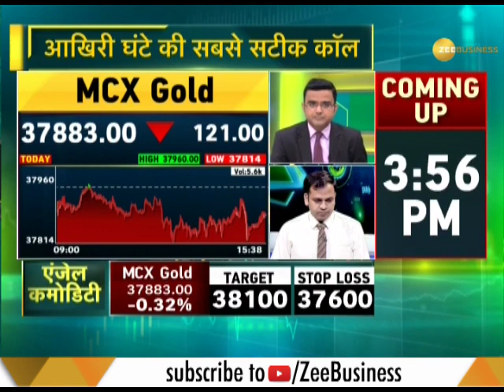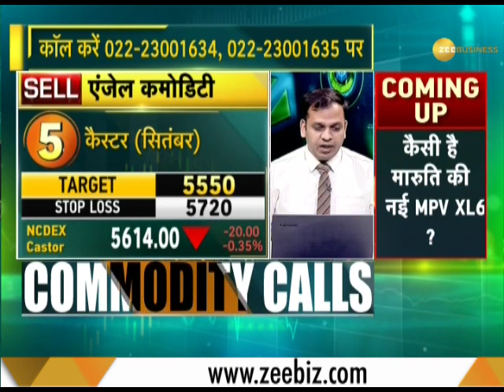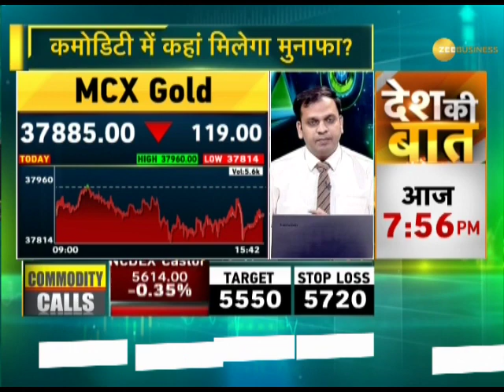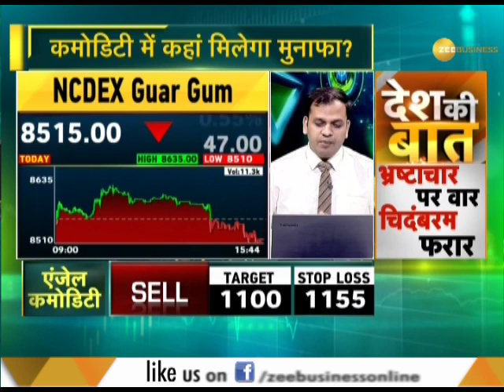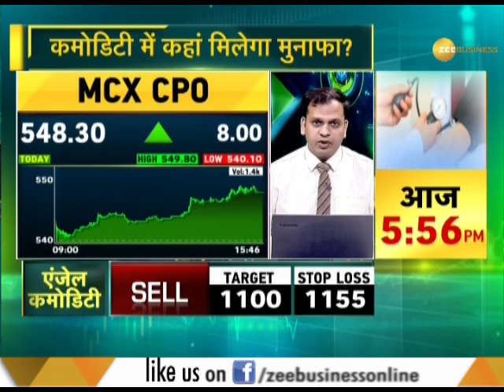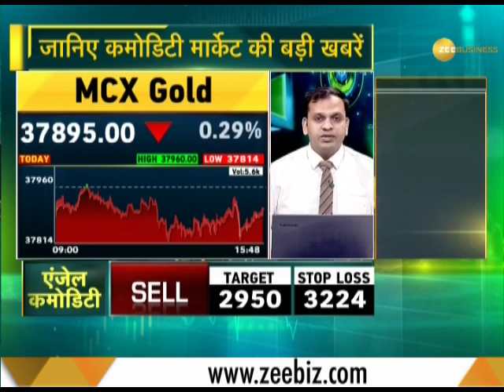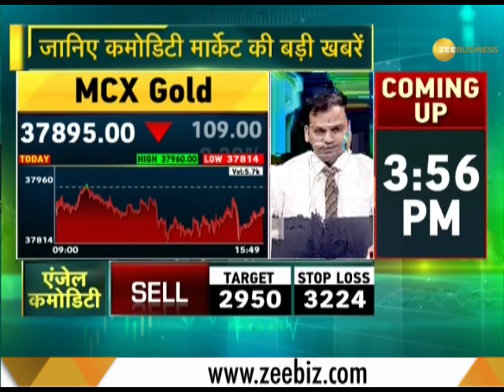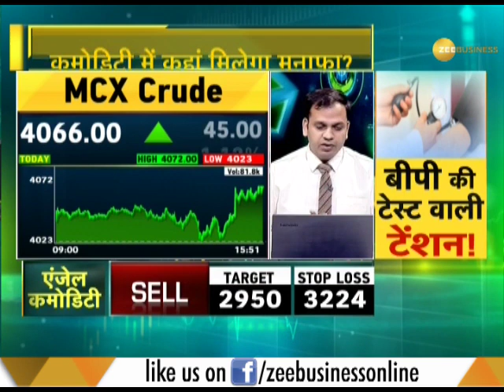Commodity Superfast: Know about action in commodities market, 21st August 2019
Watch this segment to know about action in the commodities market. Watch video to know more.